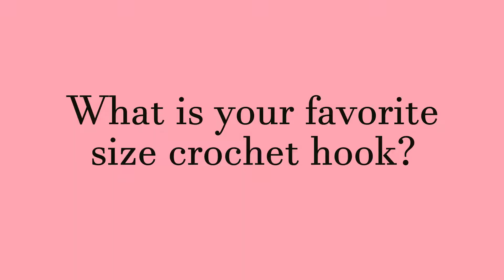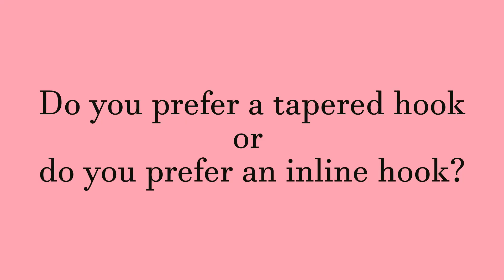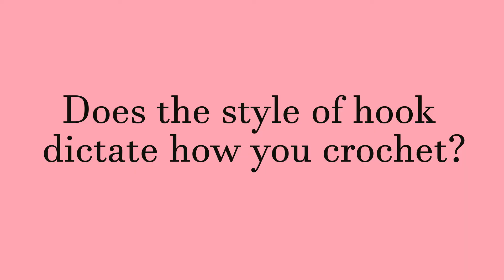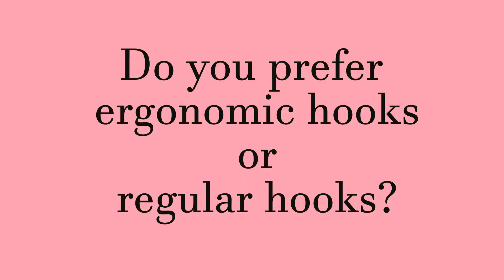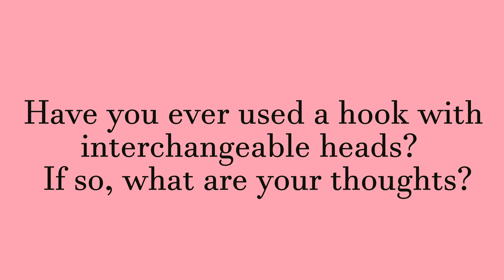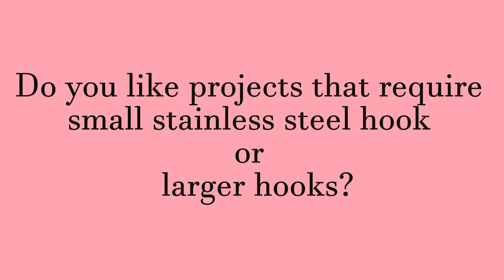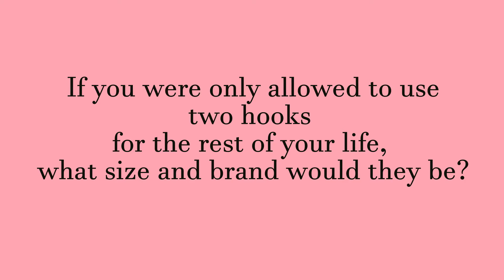Tag You're It! Let's Talk About Crochet Hooks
This time, I was again tagged by Ms. Rose of Gantsilyera to do the Crochet Hooks tag. I am answering 10 questions about crochet hooks. 😍

1. What is your favorite brand of crochet hook?
2. What is your favorite size crochet hook?
3. Do you prefer a tapered hook or do you prefer an inline hook?
4. How do you grip your hook? Pencil grip or knife grip?
5. Does the style of hook dictate how you crochet?
6. Do you prefer ergonomic hooks or regular hooks?
7. What are your thoughts on lighted hooks?
8. Have you ever used a hook with interchangable heads? If so, what are your thoughts?
9. Do you like projects that require small stainless steal hook or larger hooks?
10. If you are only allowed to use two hooks for the rest of your life, what size and what brand would they be?

Crochet Hook Brands:
Clover
Furls Crochet
Hoooked
Susan Bates